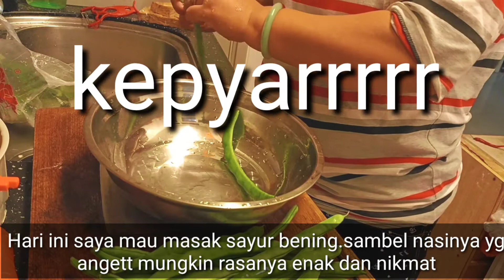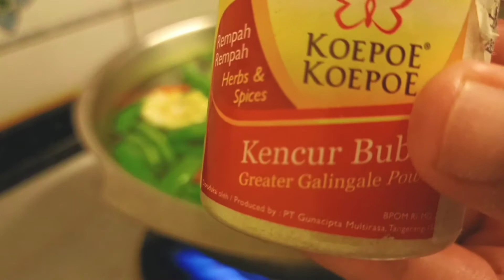Sayur bening#Sambal_Terong_Mantep_Segerr#pahlawan_devisa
Sayur bening Bumbunya:
✓Kencur secukupnya
✓Bawang putih
✓Bawang merah
✓garam secukupnya
✓Gula+daun salam jika ada
,✓Air secukupnya

Sambal terong 🍆🍆 Bumbunya:
✓Bawang putih
✓Bawang merah
✓sedikit kacang 🥜🥜 goreng
✓Garam secukupnya
✓Cabai menurut selera